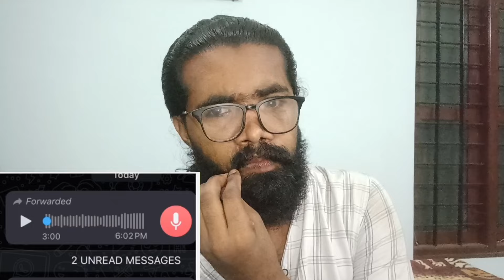പാവം ജാസ്മിൻ ഇത്രയും കാമുകന്മാരെ manage ചെയ്ത കഷ്ടപ്പാട് 😢മുൻകാമുകൻ munna പൊട്ടിത്തെറിച്ചു 😲/BIGBOSS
പാവം ജാസ്മിൻ ഇത്രയും കാമുകന്മാരെ manage ചെയ്ത കഷ്ടപ്പാട് 😢മുൻകാമുകൻ munna പൊട്ടിത്തെറിച്ചു 😲/BIGBOSS/JASMINEJAFFAR